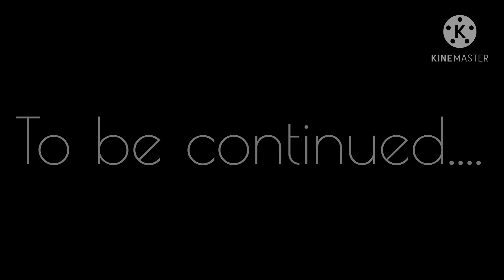What About Me . . . ? // [PART 2] // Gacha Club Mini Movie // Original?!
Hey guys! OwO
Here is the part 2! UwU
Enjoy! -w-
(And sorry it’s short ;w;)